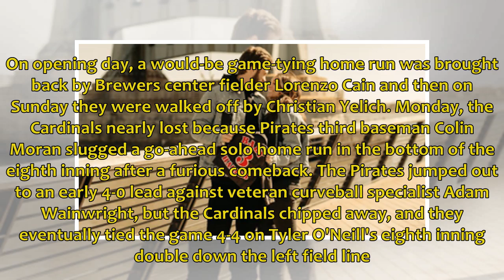MLB schedule, scores: Dodgers' Julio Urias makes return to rotation following lengthy absence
by CBS Sports Staff Apr 1, 2019 at 8:00 pm ET • 5 min read The first weekend of the 2019 regular season is in the books and teams are now moving on to their second series of the year. The B...